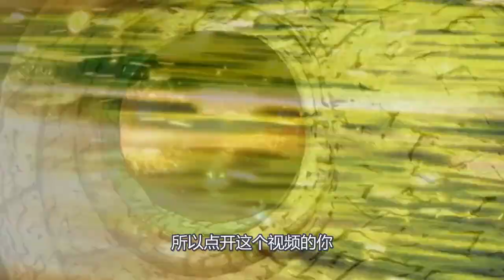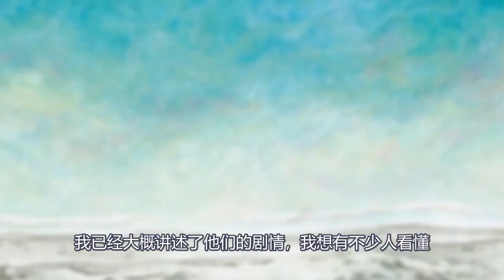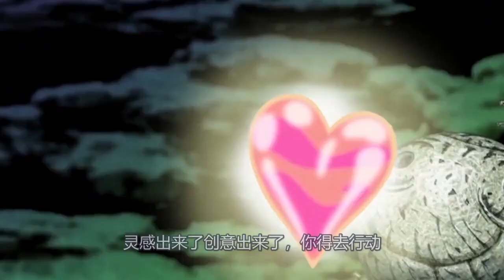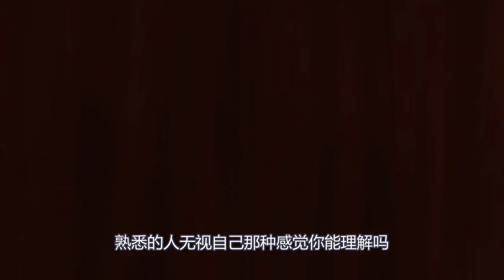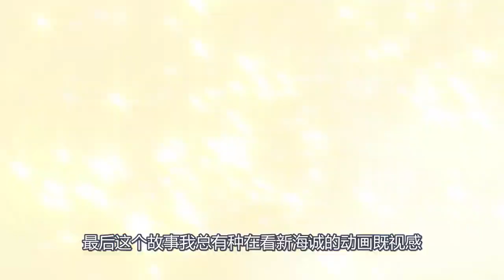日本晦涩难懂的动画，据说能看懂的都是天才，很少有人能坚持看完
日本晦涩难懂的动画，据说能看懂的都是天才，很少有人能坚持看完。强烈推荐观看原片。